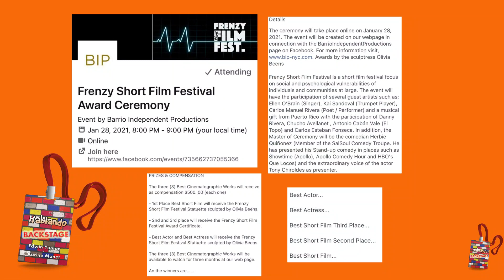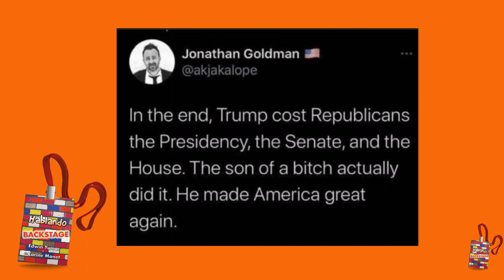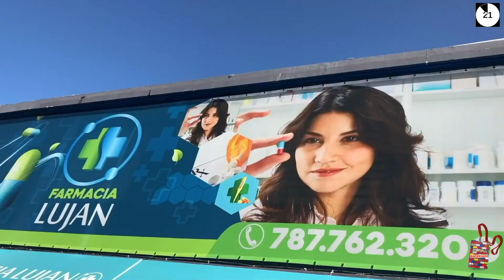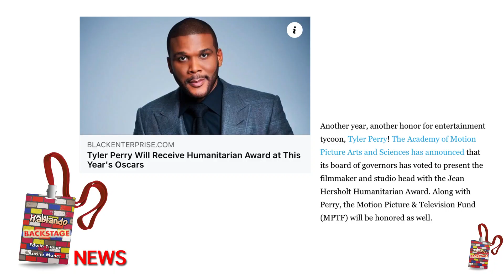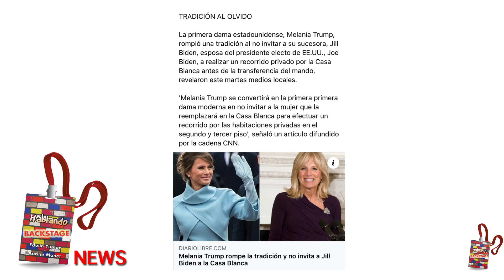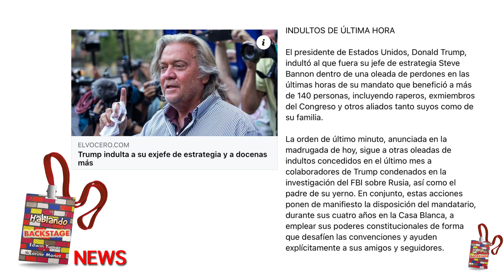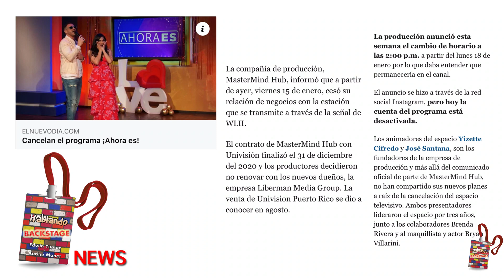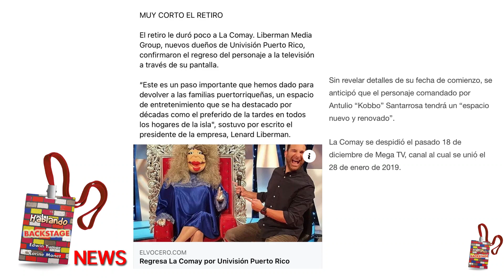HABLANDO BACKSTAGE TV/WEB SHOW ENERO 22 DEL 2021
HABLANDO BACKSTAGE de Edwin Yumar y Korine Monet. Producido por EY Productions Studios en KEY Production Studios en Orlando FL. 2021